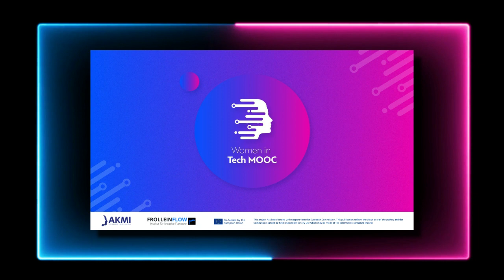Women in Tech MOOC: Kateryna Boichenko (en)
Europe is getting older. Many baby boomers are retiring soon - and there are many changes ahead. Who will do all the work in the transition period?

Women, we hear, are suddenly a ray of hope in the labour market. At the same time, they have been neglected all these years. After the age of 45, they were hardly on the shortlist. Many have resigned. That should change now, because there are many opportunities in the technology sector.

But new skills need to be developed - and the first step is to build a mindset that sees an opportunity in the digital world of work. This is where we want to start and encourage women to participate in the digital transformation. Constructively, energetically, optimistically.

Let's talk about how we can gain more influence and take the reins ourselves.

💶 Funded by the EU Erasmus+
👏🏼 Supported by the German NABIBB